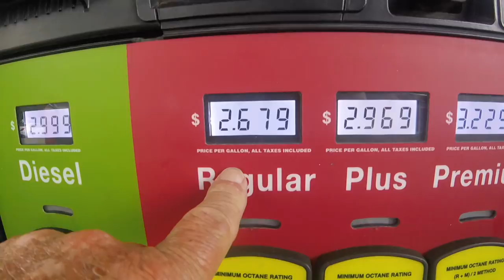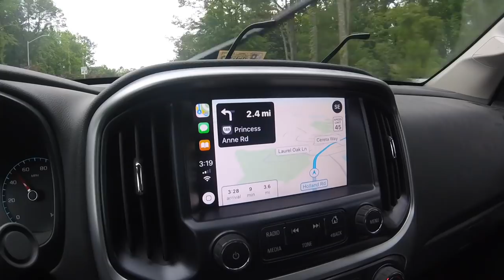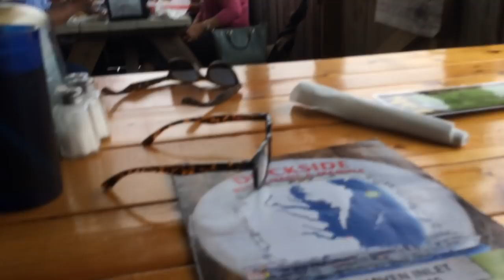Bad day when Mower blades are the best of it - but then dinner :-)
it was a messed up day all day long, but ended on a nice dinner with chris.

see you for a spin tomorrow and some blades from 85th street - land of nada

GEAR I USE:
Stavrscoop
go pro hero session camera